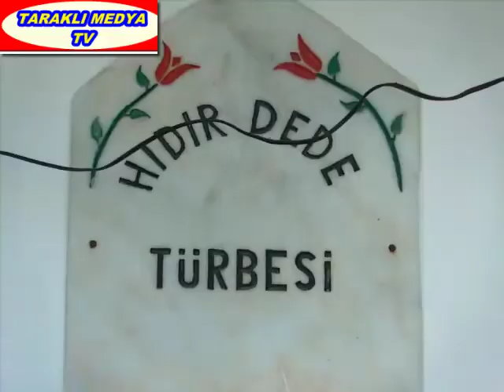taraklımedya hıdırlık 1